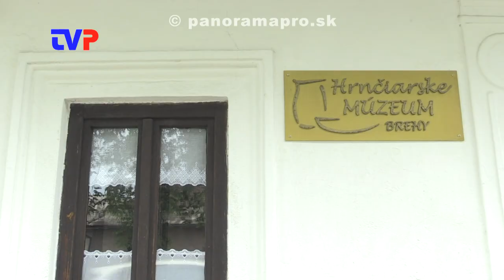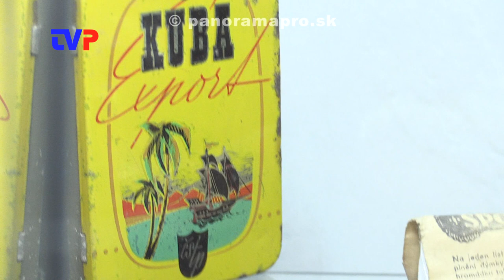Prišla aj dcéra pôvodného majiteľa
Reportáž z otvorenia sezóny Hrnčiarskeho múzea na Brehoch.